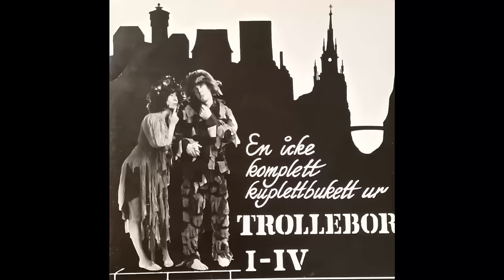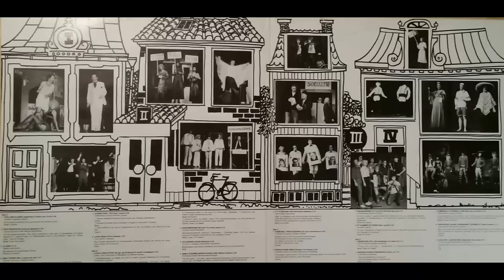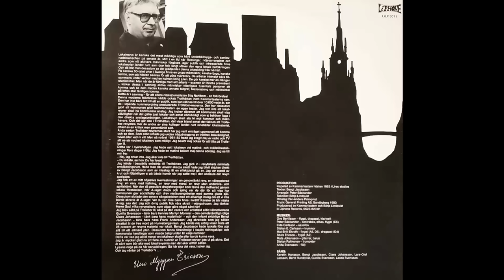Trollebor - Ljuva Åsaka (1983)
Paul Paljetts bror Per Papiljott med den ljuvliga sången Ljuva Åsaka från Trollhätte-revyn "Trollebor" som sattes upp 1983 av Bengt Jacobsson. Medverkande var bl a Kerstin Hansson, Bengt Jacobsson,Claes Johansson,Lars-Olof Larsson, Bertil Rundqvist, Gunilla Svensson, Lasse Svensson, Ove Bertilsson, Peter Bäckander,Eide Carlsson mfl.